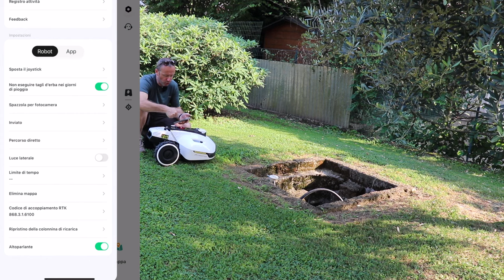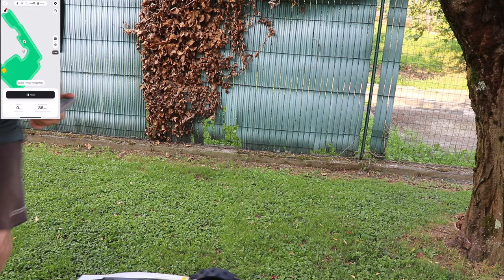UN MOSTRO IL MAMMOTION YUKA LawnSweeping Robot Mower TAGLIAERBA 2 in 1 RACCOGLIE ANCHE LE FOGLIE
YUKA il primo tosaerba auto-svuotante 2-in-1, transizione senza soluzione di continuità dalla falciatura alla rimozione delle foglie e scarico automatico del cestello. Nessun filo perimetrale, posizione di visione 3D ed evitamento degli ostacoli. Altezza di taglio di 20-90 mm e larghezza di taglio di 320 mm, gestione multi-zona in-app fino a 20 zone. Modello di tipo del prato con lettere personalizzate.

Sconto: Offerta limite di tempo di luglio Risparmia €200,00, più i nuovi clienti ottengono 50€ di sconto sul sito web
MAMMOTION. YUKA 2000
MAMMOTION YUKA 1500
Link Utili

              ❖❖❖❖❖❖❖❖❖❖❖❖❖❖Contatti❖❖❖❖❖❖❖❖❖❖❖❖❖❖❖